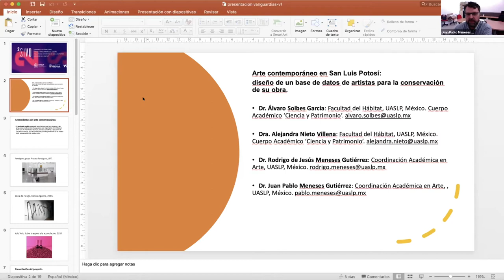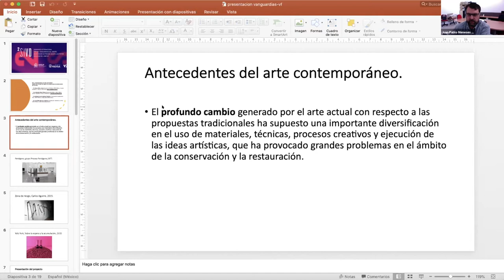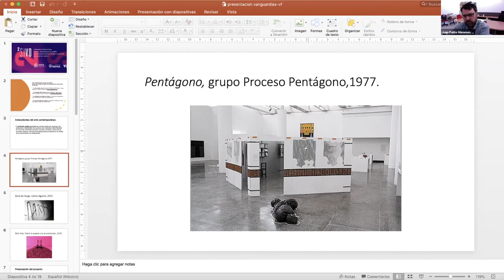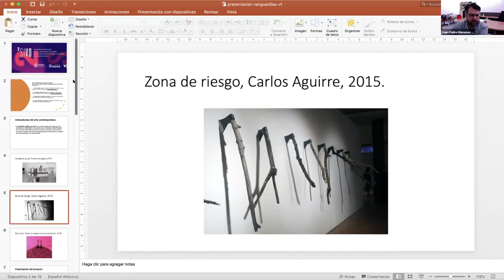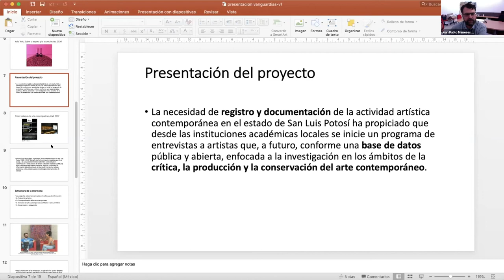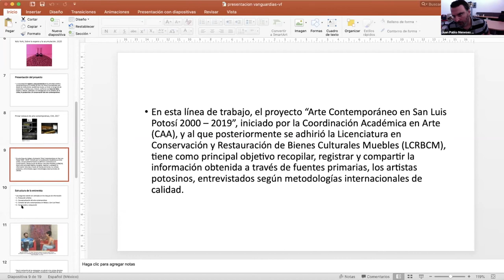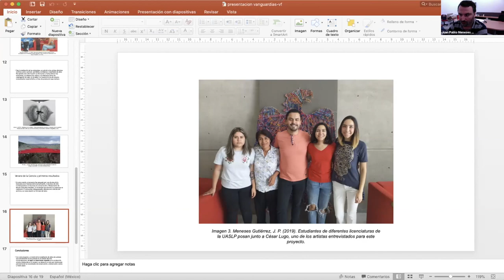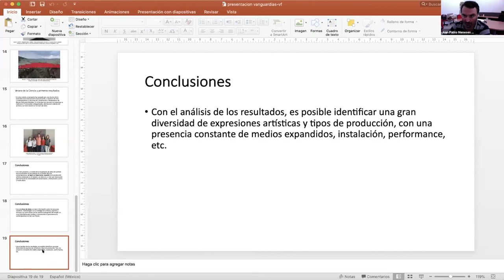Arte contemporáneo en San Luis Potosí: diseño de una base de datos de artistas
SIVD 2020 Mesa 1. Arte contemporáneo en San Luis Potosí: diseño de una base de datos de artistas para la conservación de su obra. Solbes, A.; Meneses, R.; Meneses, J. & Nieto, A. / Universidad Autónoma de San Luis Potosí.